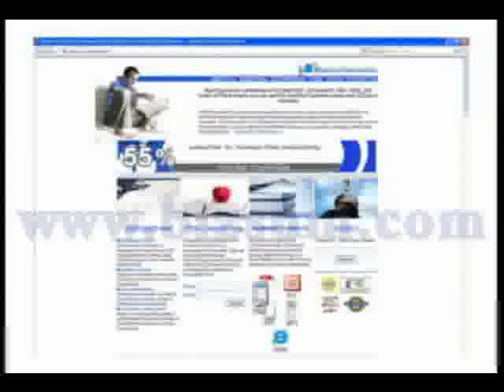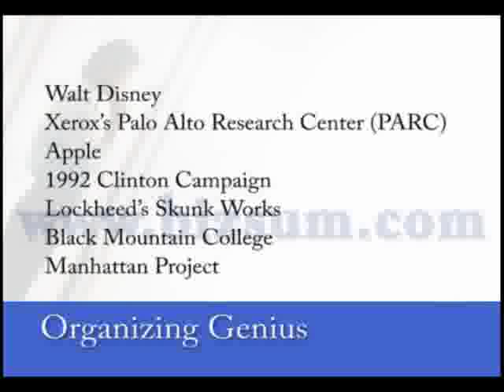Book Summary: "Organizing Genius" by Warren Bennis and ...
A summary of the business book "Organizing Genius" - The Secrets of Creative Collaboration, by Warren Bennis and Patricia Ward Biederman